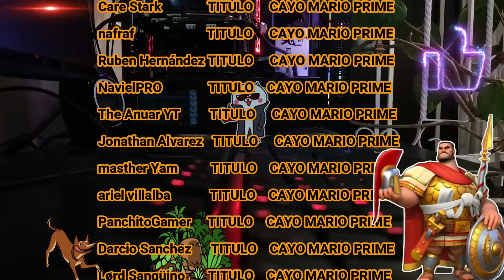-JUMPER- SERIE: DIA 19 - CASI T4 - RISE OF KINGDOMS